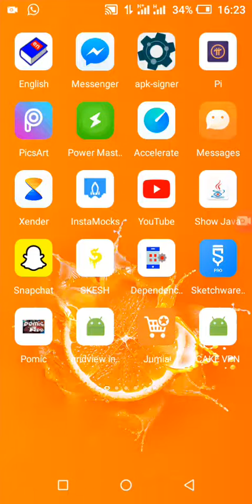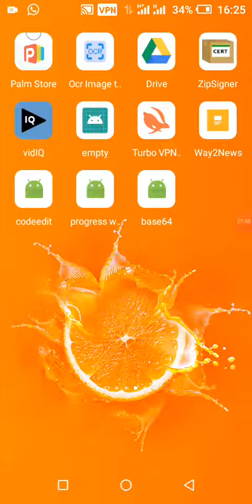VPN- Create own vpn app with a free project in sketchware pro| 100% working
A free VPN project I sketchware pro with unlimited server , free server, no cost.